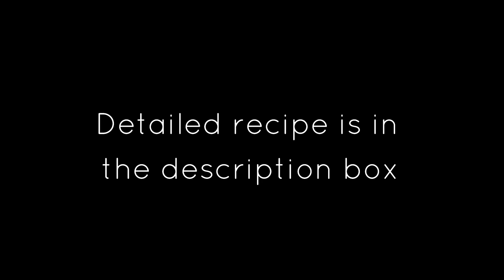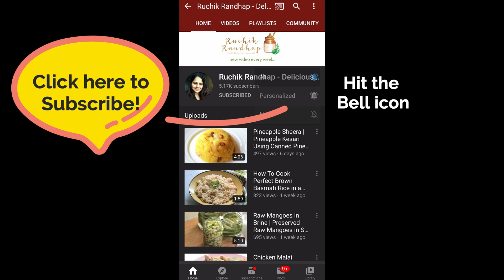Beetroot Rice | Beetroot Chilli Garlic Brown Rice| Beetroot Pulao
A delicious, nutritious and visually pleasing bowl of rice is just what you need to break the monotony of everyday cooking!